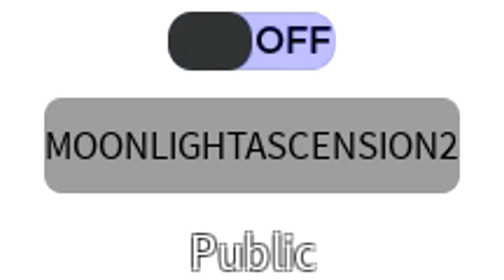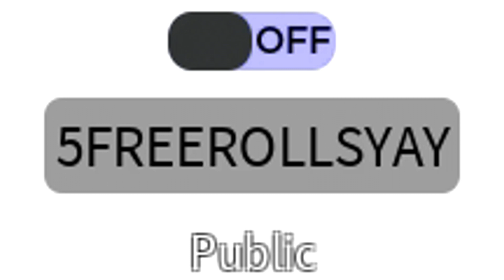✅3 NEW CODES✅ALL WORKING CODES for 🔥GRAND PIECE ONLINE [🌑MOONLIT⚡] 🔥Roblox 2024🔥 Codes for Roblox TV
CODES in this video:

5FREEROLLSYAY — x5 Rolls (New)
10FREEROLLS — x10 Rolls (New)